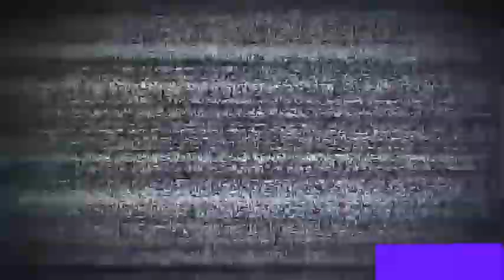Exceso de carga, torton 45 Toneladas